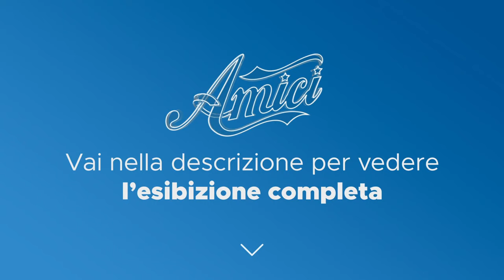Amici 22 - Angelina - Dancing